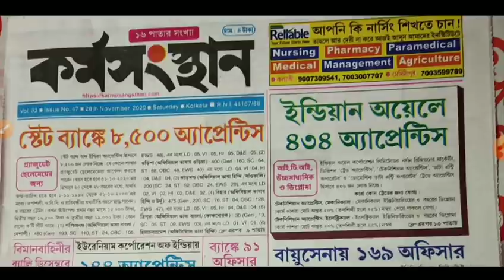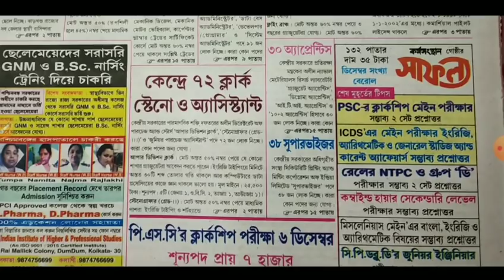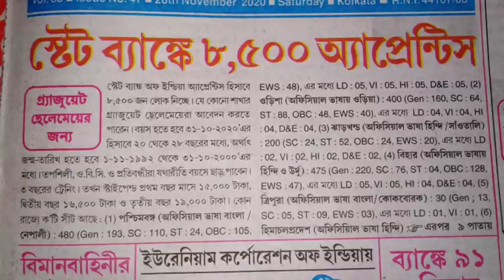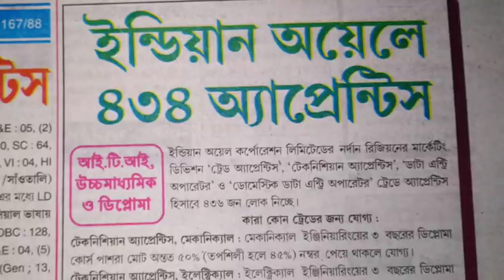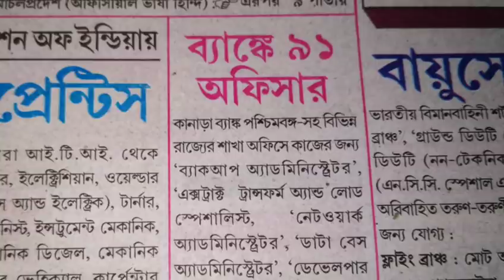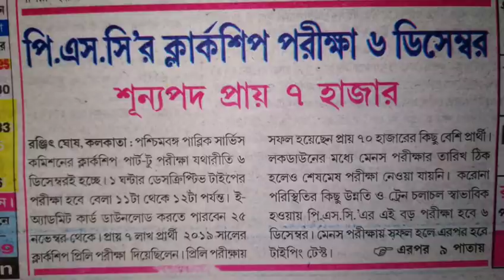28th November 2020 Karmasangsthan paper//Karmasangsthan paper today//karmasangsthan this week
28th November 2020 Karmasangsthan paper//Karmasangsthan paper today//karmasangsthan this week